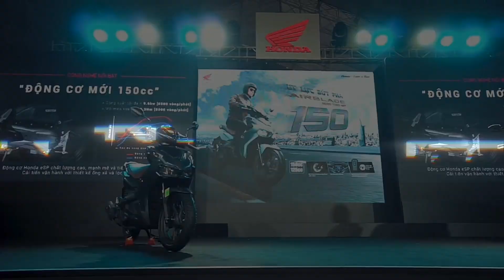Saingan baru lahir! spesifikasi lawan baru Aerox 155 | Honda Airblade 150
Hallo sobat modifika!!
Di video kali ini mimin mau kasih ulasan singkat tentang pesaing baru Aerox 155 yaitu Honda Airblade 150 yang baru aja rilis beberapa hari yang lalu di vietnam sob.

Semoga video  ini dapat bermanfaat dan menginspirasi bagi para sobat - sobat modifika

Untuk mendapatkan video-video informasi seputar otomotif.

KAMI MENYEDIAKAN BERBAGAI MACAM AKSESORIS BODY CUSTOM MOTOR SPORT YANG BERBAHAN FIBER BERKUALITAS